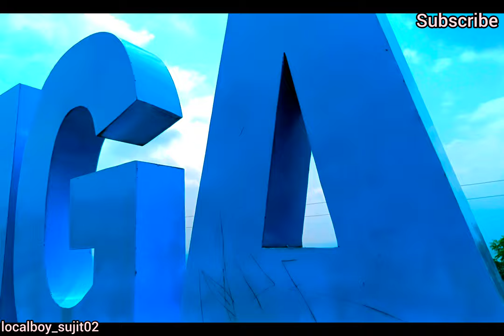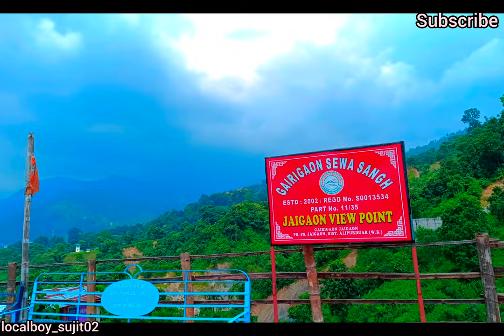JAIGAON VIEW POINT || JAIGAON vlog|| Bhutan k pass chota gow || Beautiful place ♥️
JAIGAON vlog#vlog#viral